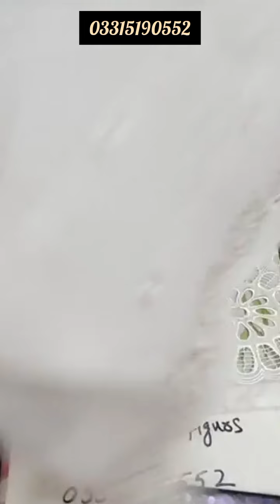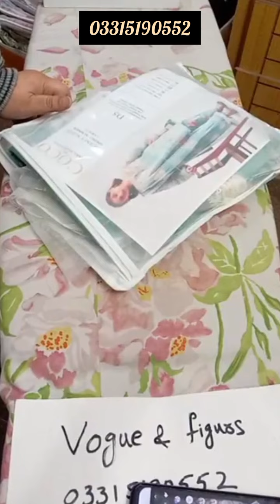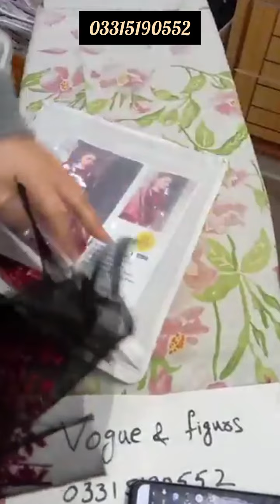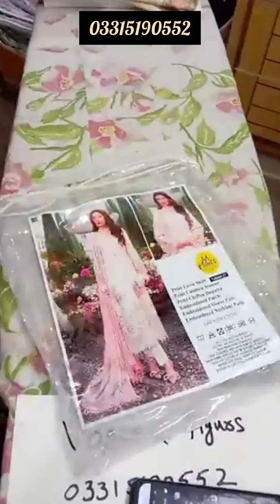Most Beautiful Lawn Collection Is Available In Limited Stock ll Pathes ll chickenkari & Much & More